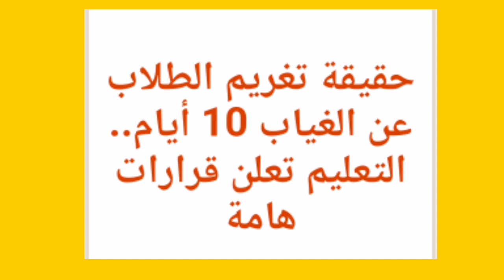قرارات وزارة التربية والتعليم اليوم ١لأثنين ١ نوفمبر ٢٠٢١ / أخبار التعليم اليوم وقرارات هامة للتعليم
اخر قرارات وزير التربيه والتعليم اليوم 2021  بشان إلغاء وتأجيل العام الدراسي الجديد 2022 قرارات وزير التربية والتعليم اليوم منهج  الصف الرابع الابتدائي
آخر قرارات وزير التربية والتعليم اليوم 2021
اخر قرار لوزير التربيه والتعليم
آخر قرارات وزير التربية والتعليم 2020
اخر قرارات وزير التربية والتعليم 2020 اليوم،نتيجة الثانوية العامة  2021,
اخر قرارات وزير التربية والتعليم 2021 اليوم السابع
اخر قرارات وزير التربية والتعليم 2021 للصف الاول الثانوي
اخر قرارات وزير التربية والتعليم 2020 للصف الثالث الاعدادى
اخر قرارات وزير التربية والتعليم 2020 اليوم السابع
اخبار اليوم
اخر الاخبار
 اخبار مصر
الامتحانات التجريبيه
اخر اخبار التعليم اليوم, اخر اخبار التعليم, اخبار التعليم اليوم, اخر اخبار التعليم اليوم في مصر
اخراخبار الثانويه العامه 2021
اخبار التعليم اليوم في مصر
اخبار التعليم اليوم السابع
اخر اخبار التعليم اليوم في مصر
اخر اخبار التعليم
قرارات وزير التربية والتعليم اليوم مباشر الان،تاجيل العام الدراسي 2022،تأجيل الدراسة،،هل خبر تاجيل الامتحانات صحيح،تأجيل الدخول المدرسي 2022
اخبار مصر اليوم اخر قرارات وزير التربية والتعليم اليوم 2021 للثانوية العامة اخر قرارات وزير التربية والتعليم اليوم 2021 للصف الثالث الاعدادى قرار وزير التعليم اليوم مجموعات التقويه المدرسية 2022 غلق المدارس 2021 غلق المدارس بسبب كورونا هل تغلق المدارس بسبب كورونا

اخر قرارات التعليم اليوم
 اخر قرارات وزير التعليم اليوم
هام وعاجل الأن | اخر قرارات وزير التربية والتعليم اليوم
 الصفحة الرسمية لوزير التربية والتعليم
قرارات وزيرة الصحة
 اخبار التعليم اليوم التعليم في مصر 2021
 اخر قرارات وزير التربية والتعليم
 اخبار التعليم
إلغاء العام الدراسي التعليم في مصر
 تاجيل امتحانات نصف العام قرارات وزير التربية والتعليم اليوم ,
قرار تاجيل الامتحانات
 قرارات رئيس الوزراء اليوم
 تاجيل الامتحانات 2021
 اخبار تاجيل الامتحانات
 هل تم تاجيل الامتحانات 2021
 تأجيل موعد الامتحانات قرارات
 تأجيل الامتحانات
 موعد امتحانات منتصف العام 2021
موعد امتحانات نصف العام
موعد امتحانات نصف السنة
 قرار تاجيل الامتحانات اليوم
 اخبار التعليم
 اليوم إلغاء العام الدراسي 2021
هل تم إلغاء العام الدراسي 2021
وزير التربية والتعليم
اخر اخبار التعليم
دمج الترمين,
 دمج الامتحانات,
دمج المناهج

أولي ثانوي,
 اولي ثانوي,
تانية ثانوي
اخر اخبار التعليم،
اخر اخبار التعليم،
 اخر قرارات وزير التربية والتعليم اليوم 2021,
 اخبار التعليم،
قرار وزير التربية والتعليم اليوم 2021,
 إمتحانات نصف السنة 2021,
 اخبار الامتحانات 2021,
 موعد امتحانات نصف السنة 2021,
 إلغاء الامتحانات 2021
, موعد الامتحانات 2021,
 اخبار المدارس،
موعد إمتحانات الثانوية 2021,
موعد امتحانات الترم الاول 2021,
هل إمتحانات أولى ثانوي في البيت،
وزير التربية والتعليم بث مباشر،
موعد إمتحانات الصف الثالث الاعدادي 2021,
 موعد امتحانات اولى ثانوي،
 موعد امتحانات تانية ثانوى 2021,
 تأجيل الامتحانات،اليوم السابع،
جدول امتحانات الترم الاول رابعة ابتدائى،
 جدول امتحانات الترم الاول خامسة ابتدائي ،
جدول امتحانات ستة ابتدائي ،
جدول امتحانات الترم الاول أولي إعدادي ،
 جدول امتحانات الترم الاول تانية إعدادي ،
 جدول امتحانات الترم الاول أولي ثانوي ،
 جدول امتحانات تانية ثانوى ،
نتيجه الصف السادس الابتدائي الترم الاول ٢٠٢١, نتيجة الترم الاول الصف الرابع الابتدائي الترم الاول ٢٠٢١, نتيجة الترم الاول الصف الخامس الابتدائي الترم الاول ٢٠٢١, نتيجة رابعة ابتدائى ترم اول ٢٠٢١ ,
 نتيجة خامسة ابتدائي ترم اول ٢٠٢١,
نتيجة ستة ابتدائي ترم اول ٢٠٢١,
 نتيجة الصف الاول الاعدادي الترم الاول ٢٠٢١,